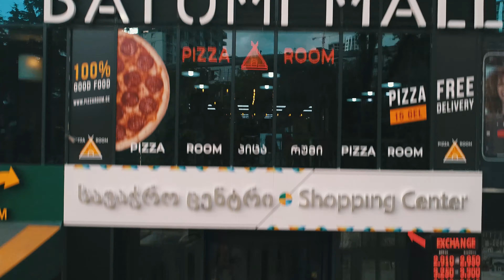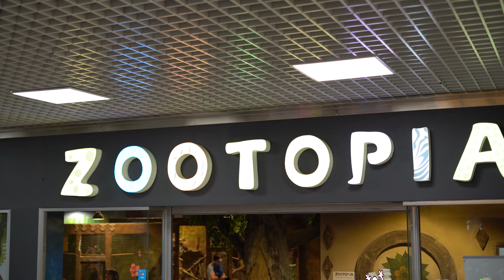ანნას და პორშეს ფოტოსესია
მეცამეტე ეპიზოდი 🎬
Porsche Centre Tbilisi • პორშე ცენტრი თბილისი
Restaurant "Loft"- რესტორანი "ლოფტი"
Castello Mare Hotel & Wellness Resort Tsikhisdziri
Batumi Mall • ბათუმი მოლი
Photo by David Imedo
Model Anna Imedashvili